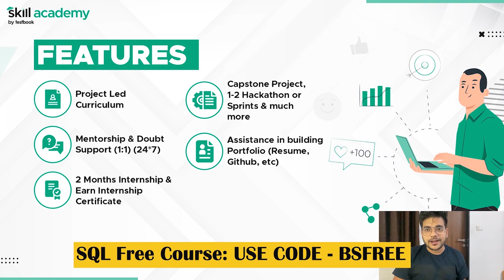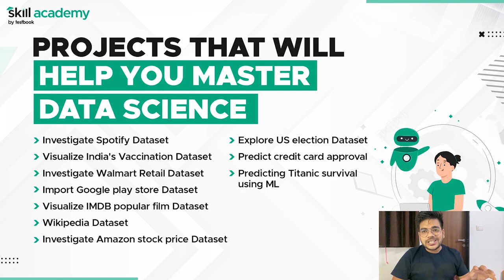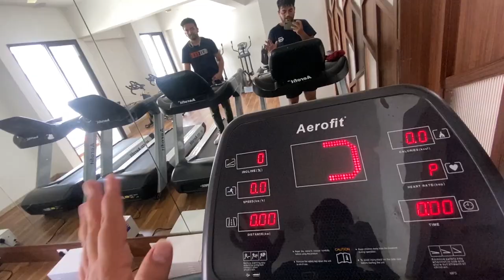How to Survive in IT Companies | Software Engineer Life In Pune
▸ iPhone 11